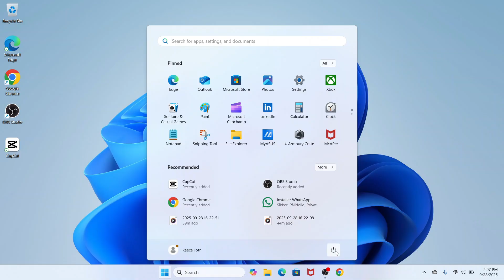How To Fix Battery Stuck At 0 Percent Charging On Laptop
In this video, we show you how to fix a laptop battery stuck at 0% charging in Windows 10 or Windows 11. Learn how to reset the battery driver and calibrate your battery. Works for Dell, HP, Lenovo, Acer, and other laptops with battery and charging problems.